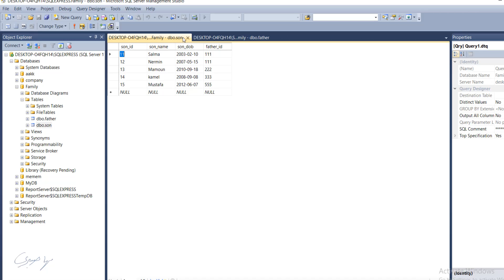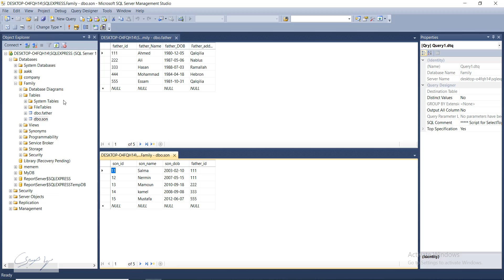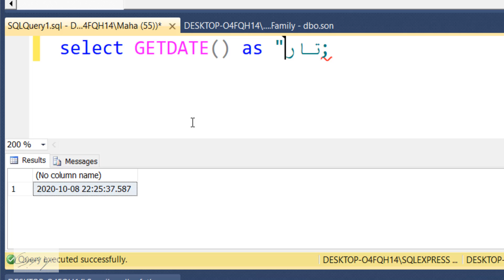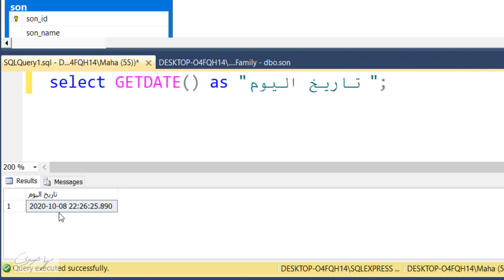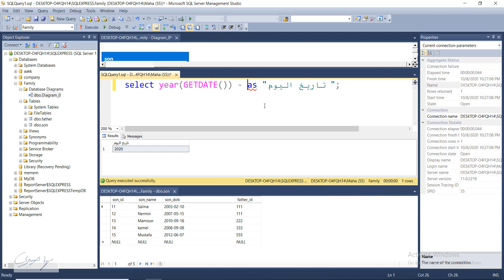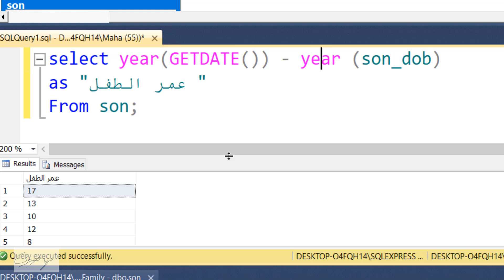طريقة حساب العمر بجملة SQL